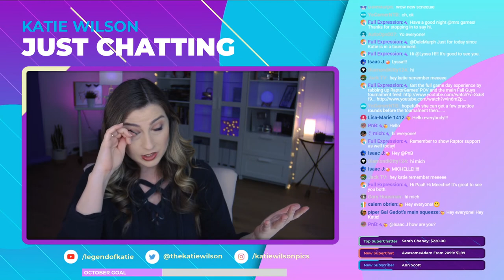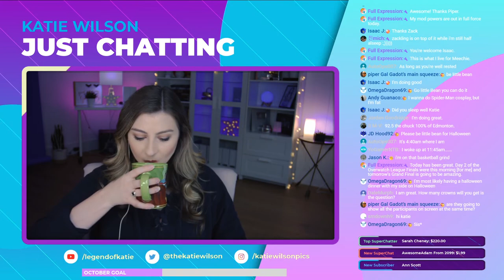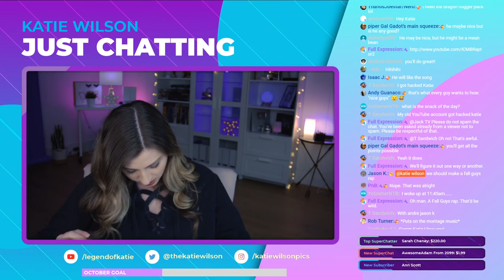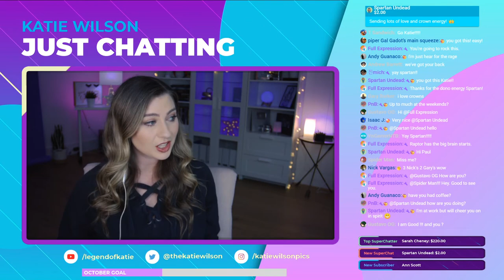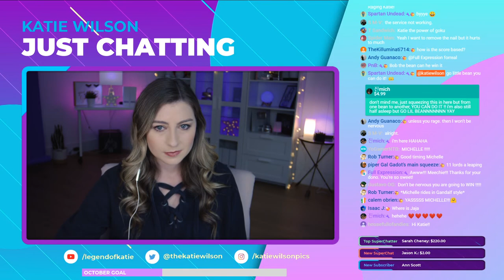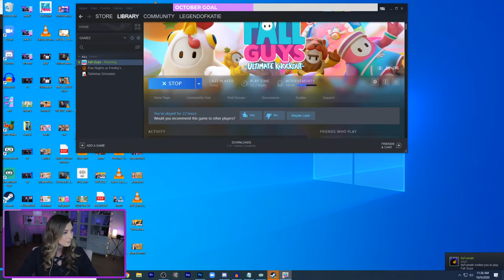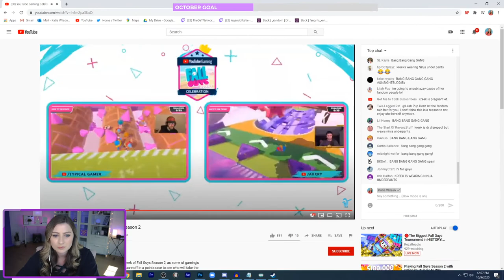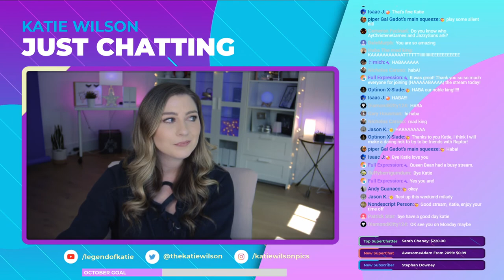FALL GUYS TOURNAMENT w/ Raptor to win $100,000 for CHARITY!👑 | Katie Wilson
Fall Guys & YouTube Gaming Tournament Livestream w/ Raptor for UNICEF!

YouTube Gaming & Fall Guys Tournament Livestream for UNICEF!
Raptor & I are teaming up to win that ultimate crown!
Players will be competing for YouTube Gaming bragging rights along with the chance to win a $100,000 YouTube donation to UNICEF on their behalf.